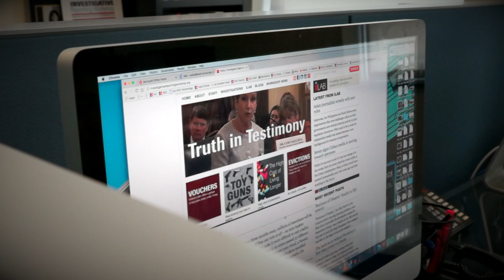Fiercely Bringing Issues to Light - IRW Intern Experience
Sasha Fernandez, American University journalism student, says that her experience as an intern with IRW has allowed her to "produced work that I am incredibly proud of."

Supporting the Investigative Reporting Workshop means investing in the future of ethical, fact-driven journalism.  IRW trains the next generation of journalists through hands-on research and reporting opportunities, often with our major media partners, such as the Washington Post and PBS Frontline.  Make your gift by Dec. 31 and NewsMatch with double it!